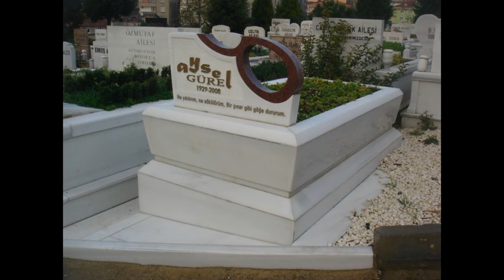Aysel Gürel ve Mehtap Ar ın Mezarı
Gönül Aysel Gürel (7 Şubat 1929, Sarayköy - 17 Şubat 2008, İstanbul), Türk söz yazarı, şair, oyuncu ve edebiyat öğretmenidir. Sinema oyuncusu Müjde Ar ile sinema ve tiyatro oyuncusu Mehtap Ar'ın annesidir. Yakın çevresinde "Deli Aysel" olarak bilinirdi.

Mehtap Ar (6 Nisan 1956,İstanbul - 10 Nisan 2021, İstanbul), Türk oyuncu ve tiyatro sanatçısı.